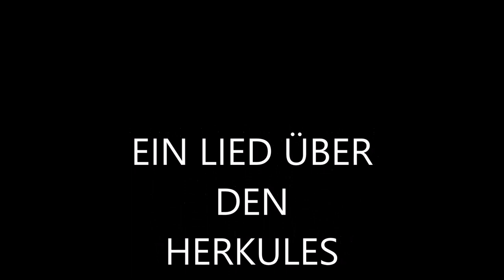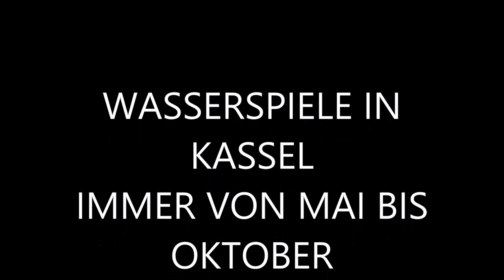"Herkules"/Deutsches Chanson/Swing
Alle Rechte sind vorhanden. Text-Peter Rausch. Gesang-Gabriela Babel.
Musik,Instrumente-Vadim & Maxim           // Der Bergpark Wilhelmshöhe in Kassel ist UNESCO Weltkulturerbe. Er ist berühmt für die historischen Wasserspiele und das Herkules-Monument.